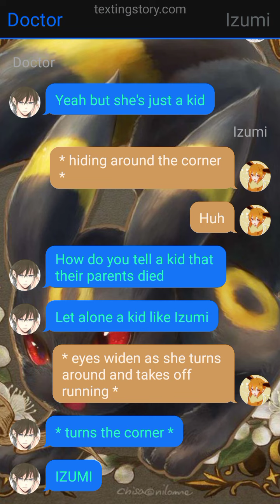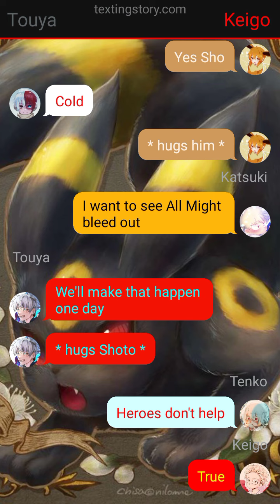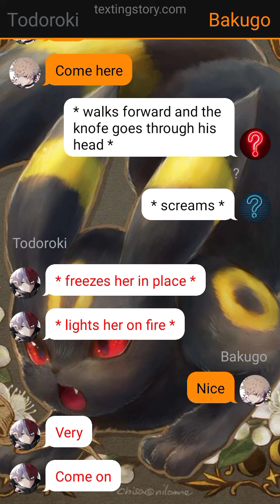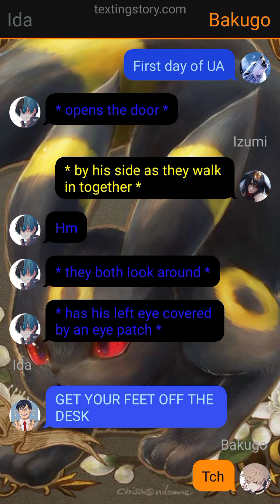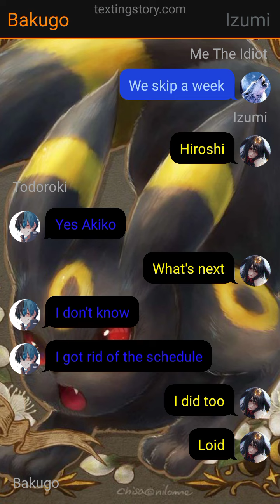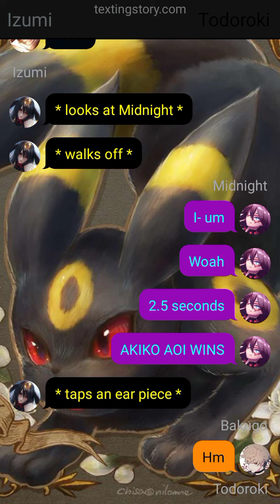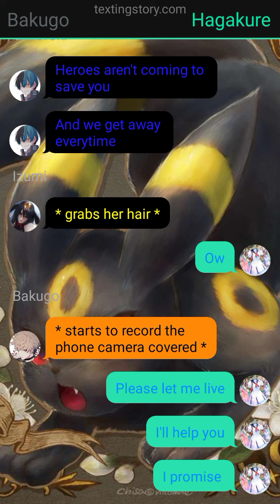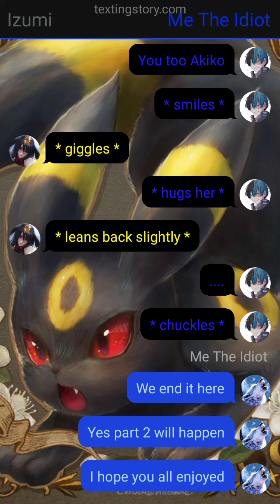1: Midnight Glowing Rings Female Deku AU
I hope you all enjoy/enjoyed
I thought there needs to be one villain out of them all so bam now we have this. I love it.